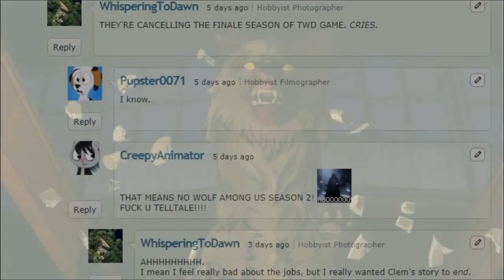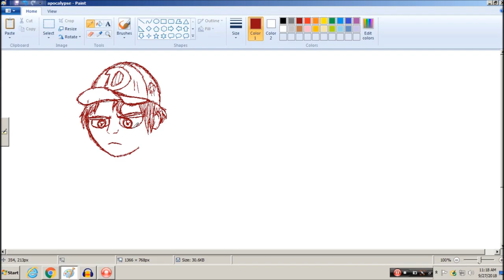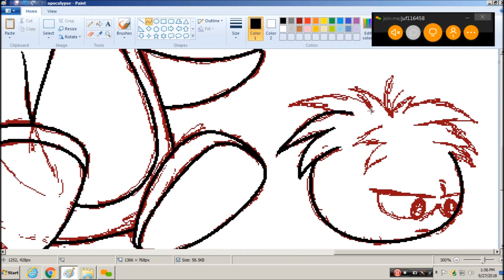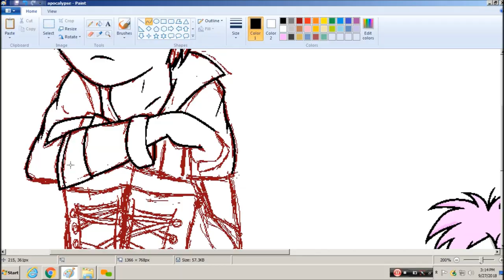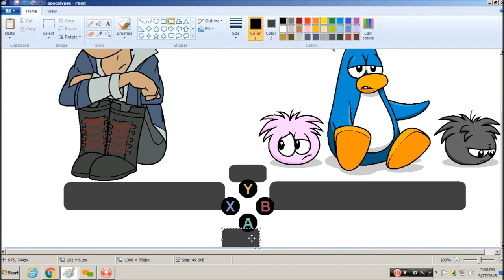Speed-Draw: Waiting for the End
Inspired by the drama currently going on with Telltale Games.

0:00 - 0:18 (because of
0:19 - 4:20